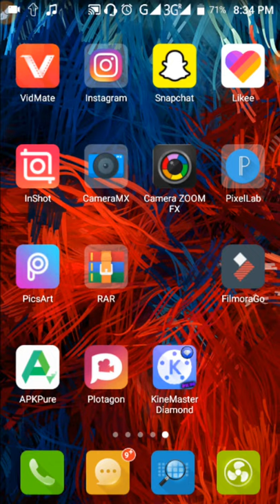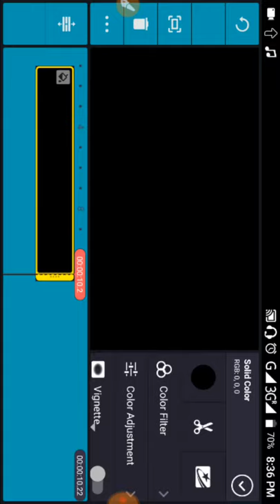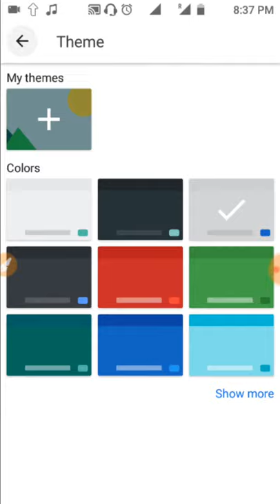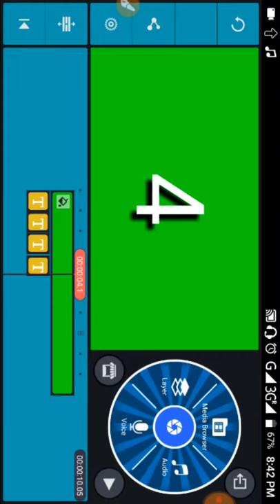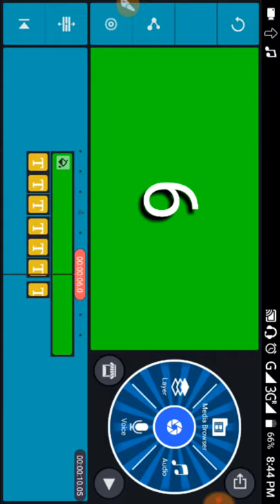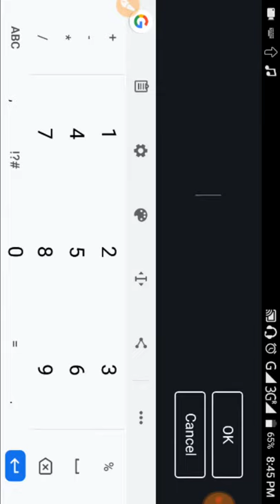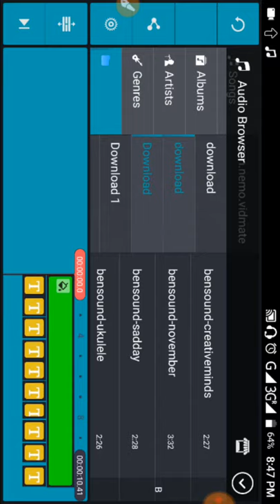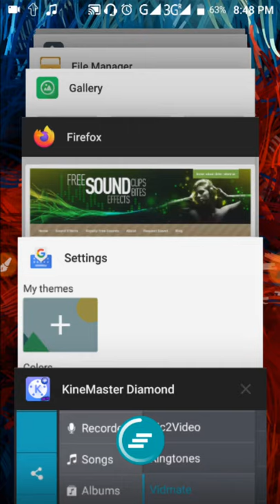How To Draw Count Timer In Kinemaster Bangla|| rs bangla tricks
This video showing how to create count timer in kinemaster pro.